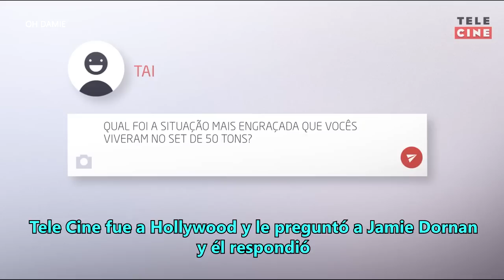SUBTITULADO: Dakota y Jamie entrevista de momentos divertidos en el set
Entrevista de Jamie y Dakota para Tele Cine Fifty Shades Darker Press Junket | 2016.